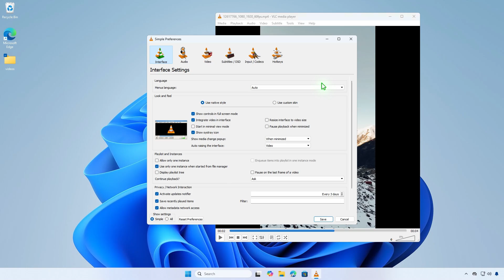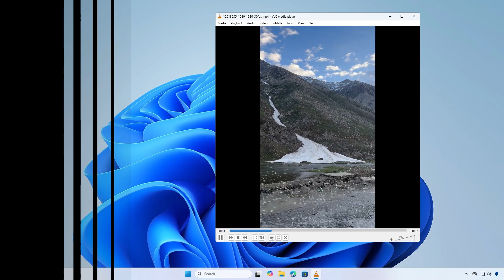How To Hide The Video File Name Display When Video Loops in VLC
In this video, learn how to hide the video file name display when looping videos in VLC Media Player. Follow these simple steps to disable the file name pop-up and enjoy seamless playback without interruptions.

Related Titles:
- How to Disable File Name Display in VLC Media Player
- Hide Video File Name Pop-Up in VLC When Looping Videos
- VLC Media Player: Remove File Name Display During Playback
- How to Turn Off File Name Display in VLC Media Player
- Stop Video File Name Display When Videos Loop in VLC
- How to Prevent File Name from Showing in VLC Media Player
- Fix File Name Display Pop-Up Issue in VLC
- How to Hide File Name When Playing Videos in VLC
- VLC Settings: Hide File Name Display on Loop
- Step-by-Step Guide to Remove File Name Display in VLC
- How to Play Videos Without File Name Showing in VLC
- VLC Media Player File Name Display: How to Turn It Off
- Disable File Name Pop-Up in VLC Loop Mode
- VLC Playback Settings: Hide File Name Display
- Stop File Name Pop-Up During Loop Playback in VLC
- How to Disable File Name Display at Playback Start in VLC
- VLC Media Player: Turn Off File Name Display During Playback
- Remove File Name Pop-Up in VLC at Playback Start
- How to Hide File Name Display at Beginning of Video in VLC
- Fix File Name Display Issue in VLC Media Player
- VLC Playback Settings: Disable File Name at Start
- Stop File Name Display During Video Playback in VLC
- How to Customize VLC and Hide File Name Pop-Up
- Step-by-Step Guide to Turn Off File Name in VLC Media Player
- How to Hide File Name Display in VLC Video Playback
- Turn Off File Name Display in VLC Media Player Settings
- Remove File Name Notification in VLC Playback Mode
- VLC Media Player Tips: Disable File Name Pop-Up
- Play Videos Seamlessly Without File Name Display in VLC
- VLC File Name Display: How to Disable It